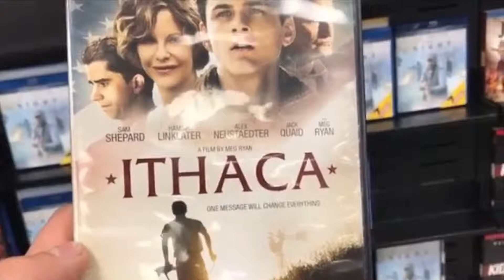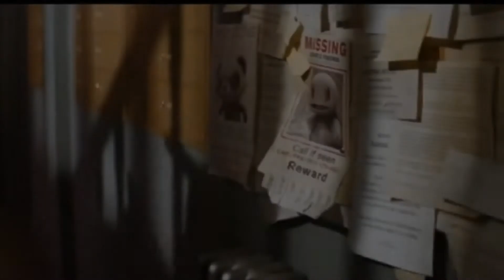Quickie Avengers: Endgame/Pokémon: Detective Pikachu Double Review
We had a new Marvel movie and a Live-Action Pokémon movie coming out right next to each other. So, let’s review both.